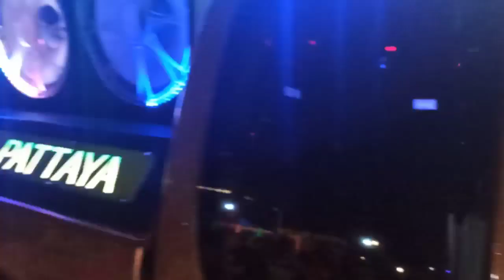a look at the Hollywood disco car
Посмотрите на  диско автомобиль Холливуд